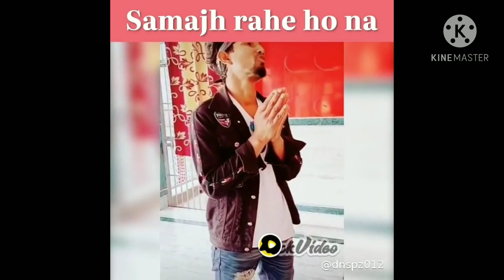🥰 Funny Tiktok Comedy video@66🤣🤣